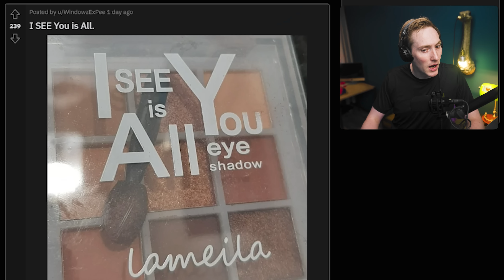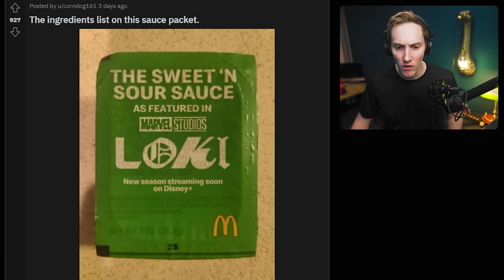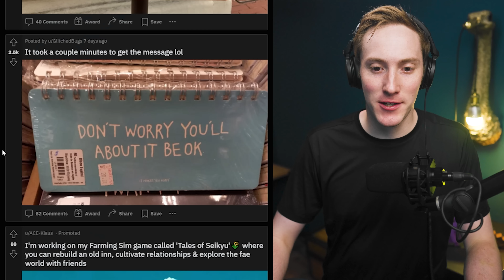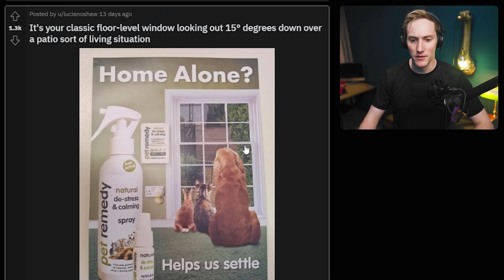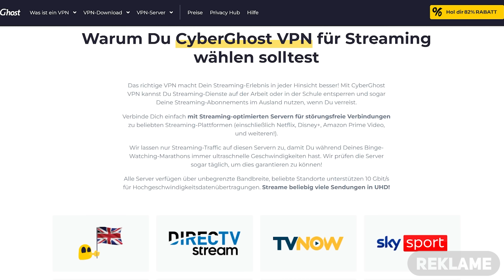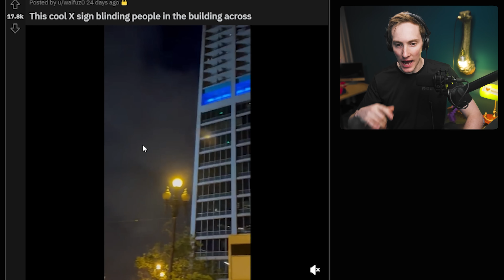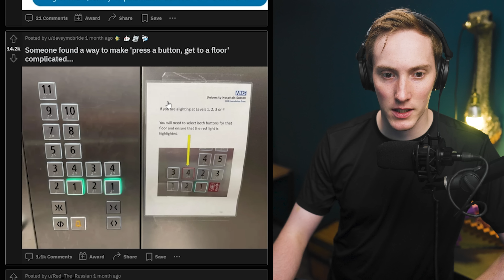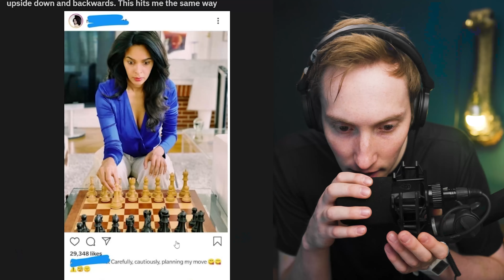Memes, die wehtun - r/CrappyDesign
universalproductions